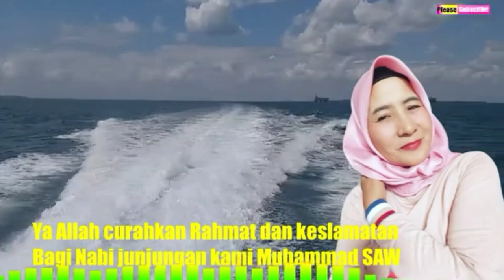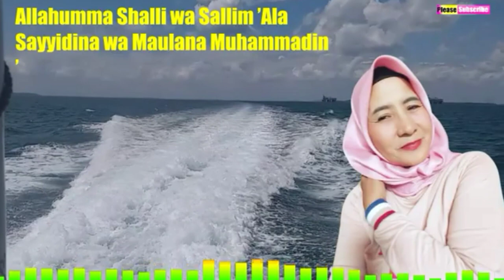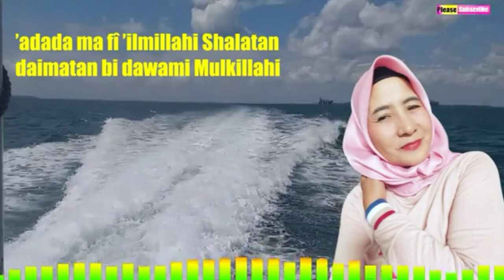Sholawat As Sa'adah Sholawat Kebahagiaan